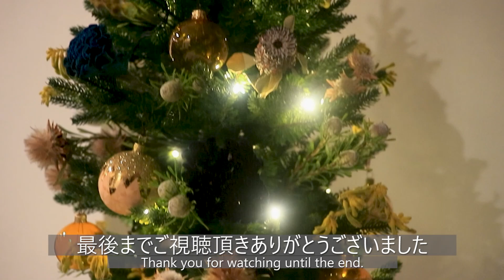クリスマスの準備 / クリスマスリース作り / クリスマスツリーの飾りつけ / 40代主婦の日常 / 丁寧な暮らし / Preparing for Christmas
12月に入り街がクリスマス一色になってきましたね。
この時期の街はキラキラしていて綺麗で、とても大好きな時期です。
我が家もクリスマスに向けて今日は1日準備をしました。
初めてクリスマスリースを作り、クリスマスツリーを出しアレンジを加えた飾りつけをしました。
今年のクリスマスの参考にして頂けたら嬉しいです。
どうぞ、ゆるりとご覧ください☺

🌟もちろん...クリスマスディナーも動画公開します！
　今いろいろ準備しておりますので、是非公開されましたら見て頂けると嬉しいです☺
　クリスマスディナー編公開致しました！

It's December and the city is all about Christmas.
This is my favorite time of the year because the city is so sparkling and beautiful.
We also spent a day today preparing for Christmas at our house.
For the first time, we made a Christmas wreath, put out a Christmas tree, and decorated it with some new arrangements.
I would be happy if you could use this as a reference for this year's Christmas.
Please feel free to take a look☺.

🌟Of course... I'm also going to release a video of our Christmas dinner!
　We're preparing a lot of things now, so we hope you'll watch it when it's released!
　Christmas dinner edition is now available!